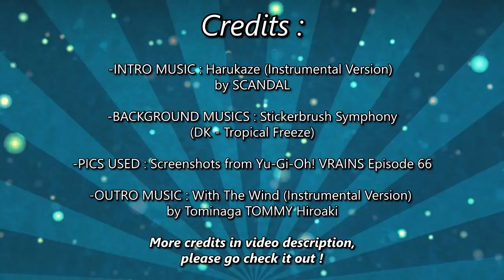[Review FR] Yu-Gi-Oh! VRAINS - 66 : Conflit au sein des Ignis !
Earth, l'Ignis de la Terre semble vouloir affronter Playmaker afin de tester ce dernier et voir si il est digne de confiance ! Mais est-ce que tout cela ne cacherait-il pas quelque chose de bien plus profond ?

Pour les intéressés, voici un lien menant à plusieurs dossiers ou retrouver TOUTES les VOSTFR de TOUTES les générations de Yu-Gi-Oh! Tout est expliqué sur ce lien